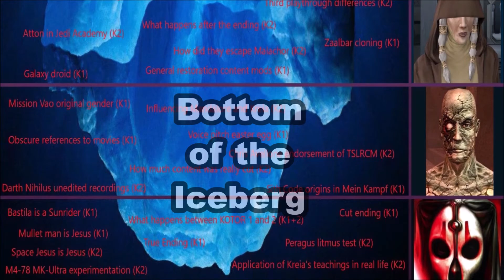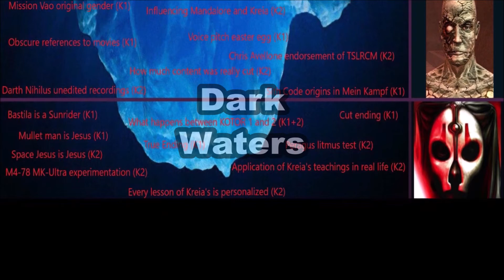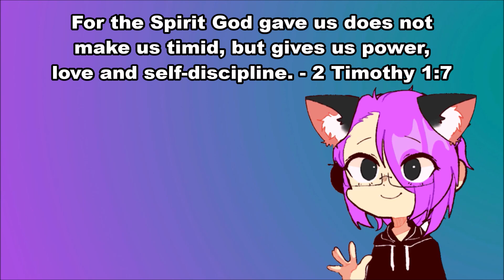The KOTOR Iceberg Explained!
Welcome to my first Video Game Iceberg video! I've never done one of these before, so this will be a bit sloppy I assume, but I tried my hardest.
I am covering the Star Wars: Knights of the Old Republic Iceberg found on Reddit. It was created by Meatbag113857, be sure to see the original and upvote their post!

I am not perfect and probably got some things wrong. Please be sure to let me know if I missed something.